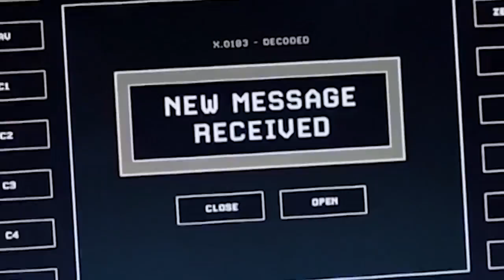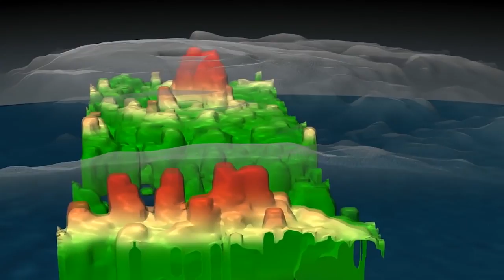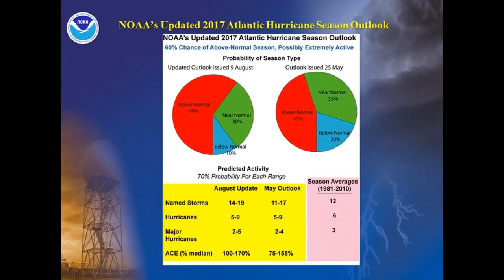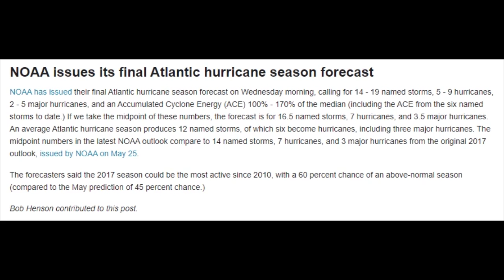NOAA raises its Atlantic Hurricane Activity Prediction again.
Get ready for the Active Atlantic Hurricane Season.

T

article

Early-season storms one indicator of active Atlantic hurricane season ahead
Above-normal season likely with 14 to 19 named storms

Today NOAA issued the scheduled update for its 2017 hurricane season outlook. Forecasters are now predicting a higher likelihood of an above-normal season, and they increased the predicted number of named storms and major hurricanes. The season has the potential to be extremely active, and could be the most active since 2010.

Forecasters now say there is a 60-percent chance of an above-normal season (compared to the May prediction of 45 percent chance), with 14-19 named storms (increased from the May predicted range of 11-17) and 2-5 major hurricanes (increased from the May predicted range of 2-4). A prediction for 5-9 hurricanes remains unchanged from the intial May outlook.

“We’re now entering the peak of the season when the bulk of the storms usually form,” said Gerry Bell, Ph.D., lead seasonal hurricane forecaster at NOAA’s Climate Prediction Center. “The wind and air patterns in the area of the tropical Atlantic and Caribbean where many storms develop are very conducive to an above-normal season. This is in part because the chance of an El Nino forming, which tends to prevent storms from strengthening, has dropped significantly from May.”

Bell noted other factors that point to an above-normal season include warmer waters across the tropical Atlantic than models previously predicted and higher predicted activity from available models.

In just the first nine weeks of this season there have been six named storms, which is half the number of storms during an average six-month season and double the number of storms that would typically form by early August. An average Atlantic hurricane season, which runs from June 1-November 30, produces 12 named storms, of which six become hurricanes, including three major hurricanes.

“Today’s updated outlook underscores the need for everyone to know their true vulnerabilities to storms and storm surge,” said FEMA Administrator Brock Long. “As we enter the height of hurricane season, it’s important for everyone to know who issues evacuation orders in their community, heed the warnings, update their insurance and have a preparedness plan.”

The updated outlook is based on the current and evolving atmospheric and oceanic conditions, the most recent model predictions, and pre-and early-season storm activity. The numbers announced today include the season activity to-date. The Atlantic basin has seen six named storms (Arlene in April; Bret and Cindy in June; Don and Emily in July; and Franklin in August). Two of these storms, Cindy and Emily, struck the United States. Cindy made landfall on June 22 at the Louisiana-Texas border and caused heavy rain, inland flooding and multiple tornado outbreaks. Emily made landfall on July 31 in Anna Maria Island, Florida. Franklin is predicted to make landfall in Mexico overnight as a hurricane.

Today’s update also decreases the chance of a near-normal season from 35 percent to 30 percent, and a below-normal season from 20 percent to only 10 percent from the initial outlook issued in May.

As we move into the peak of hurricane season, when hurricanes are most frequent and at their strongest, NOAA urges coastal residents to make sure they have their hurricane preparedness plans in place and to monitor the latest forecasts.